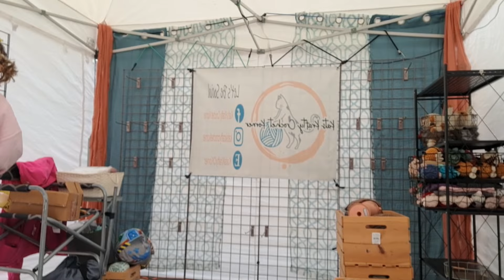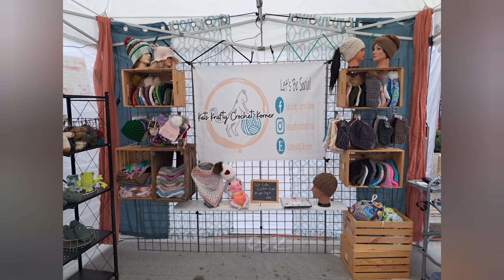◇ Crochet Market Day ◇ Fire and Ice Festival in New Brighton, PA ◇ Market Breakdown Too!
It's Market Day! We are set up at the Fire & Ice Festival in New Brighton, PA! It's a one day event with an entire street blocked off spanning Many blocks. There were music performers, an ice skating rink, carousel, and an army of food trucks all day.

This was a great market! I made over $700 in sales in just one day ♡